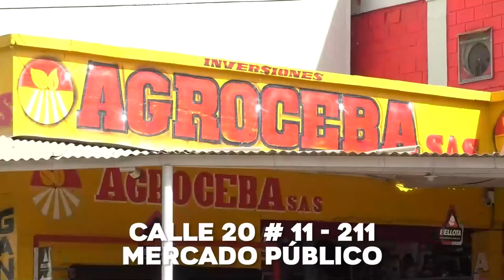EL FUEGO BOLIVARIANO SE ENCENDIÓ EN CHIMICHAGUA